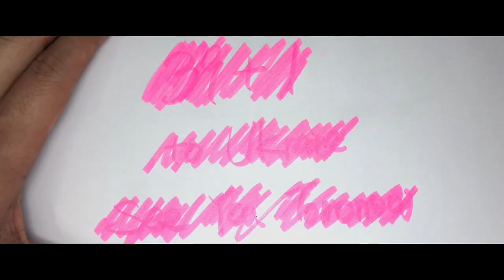39+1去烏克蘭 他們知道生肖跟農曆年嗎？？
39+1系列又回來了！
這個系列是讓大家更認識烏克蘭

原來烏克蘭也流行12生肖
而且喜歡買一些當年生肖的裝飾
在Lviv還有盛大的慶祝農曆新年的活動
來自UATV的報導